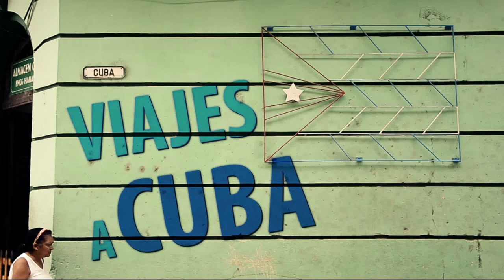Cuba y sus Orishas "Ochun" - Viajes a Cuba Mareva Tours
Cuba Viajes en Cuba. La Religión afrocubana o santería centra sus creencias en los Dioses afrocubanos u Orishas. En nuestros viajes a Cuba, te mostramos la santería como parte de la cultura tan impresionante que tiene Cuba.
¿Te imaginas ir a Israel y no conocer nada de su religión? En Cuba pasa algo parecido.
Os dejo con la patrona de Cuba, la Caridad del Cobre, que sincretiza en el Orisha Ochun, cuyo color como veréis es el amarillo.